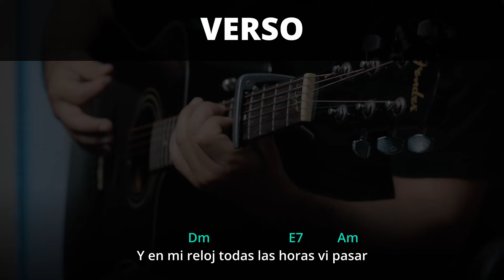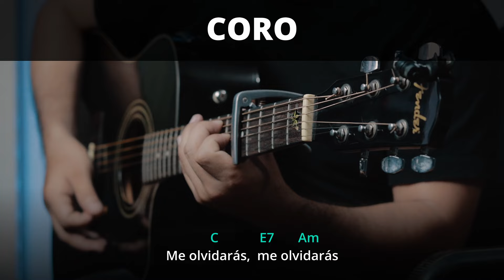Por Que Te Vas - Victor Cibrian x Gabito Ballesteros | Tutorial GUITARRA Acustica | Letra y Acordes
Como tocar "Por Que Te Vas" de Victor Cibrian x Gabito Ballesteros en Guitarra Acústica - Tutorial Guitarra (HD) ACORDES.